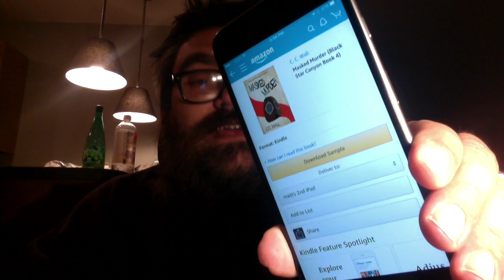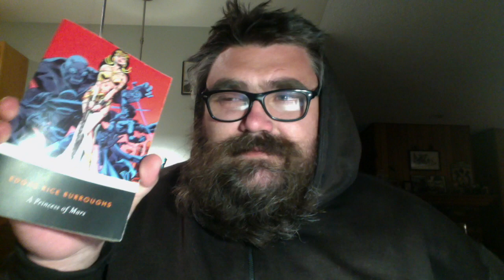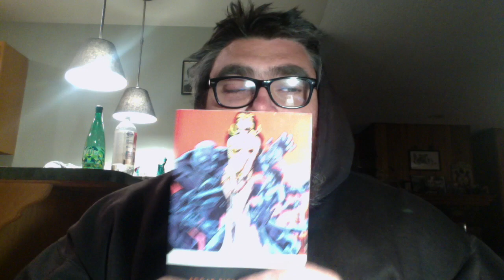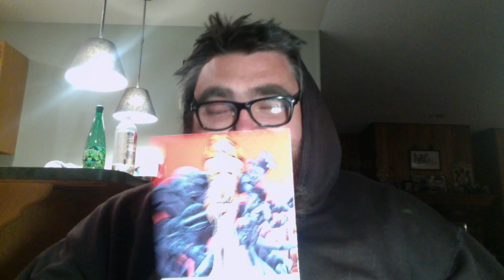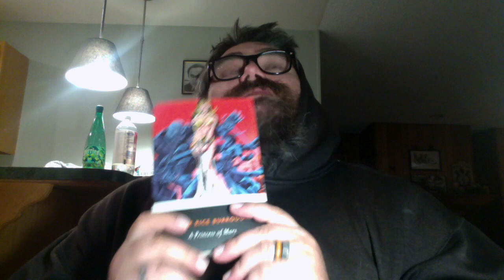Er-ma-gursh! A Princess of Mars by Edgar Rice Burroughs Review